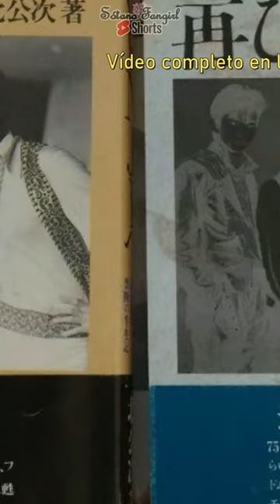Koji Kita, la primera víctima conocida de Kitagawa